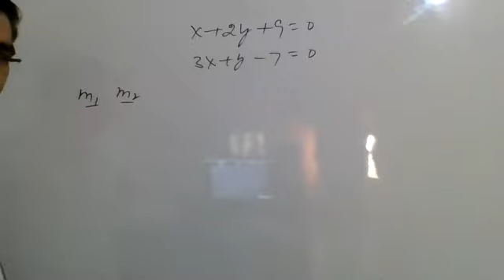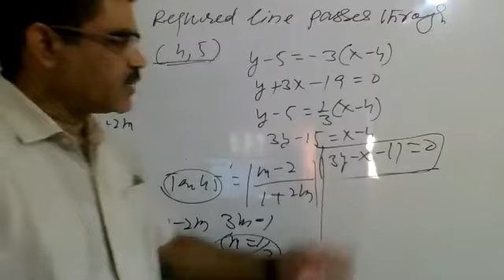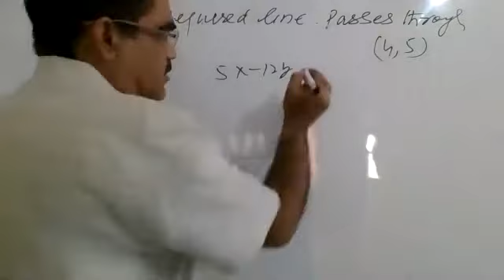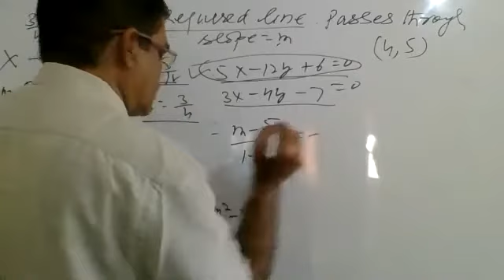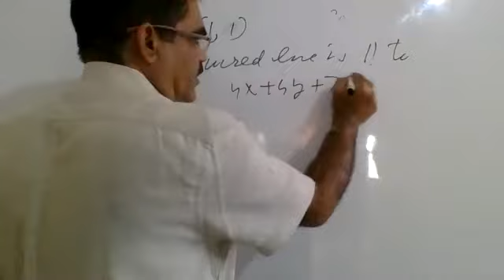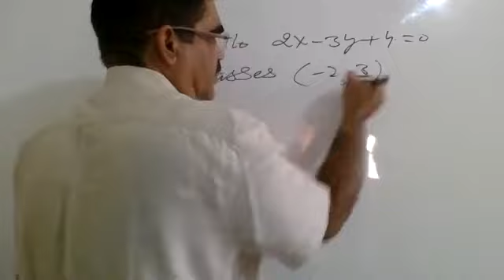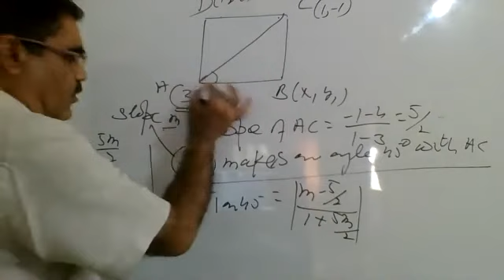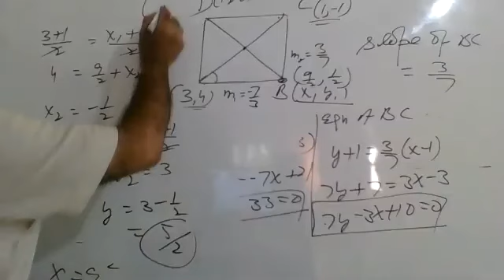Zoom Class || 11th Class ,Maths CBSE || Exercise 10.7 ,Angle between Straight lines